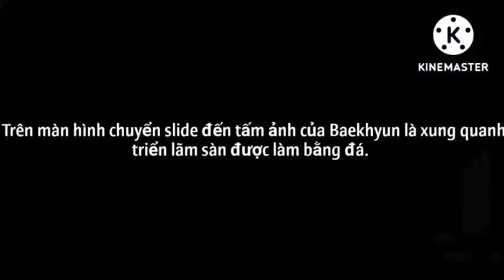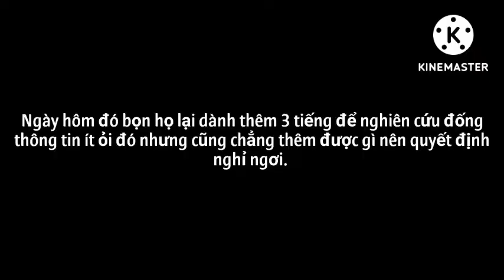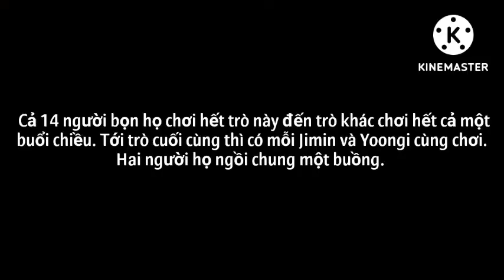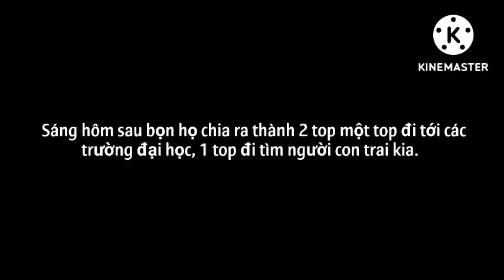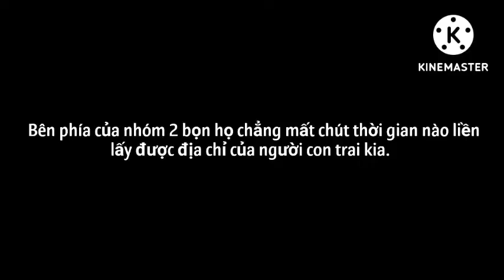[Film BTS-Chanbaek-Linhoon-Blackpink] Biệt đội 003 Tập 6